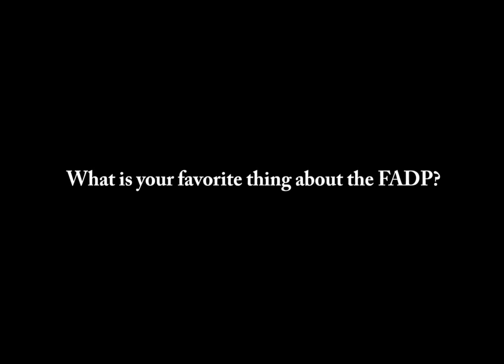Target's Finance Accounting Development Program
The Finance & Accounting Development Program (FADP) provides recent college graduates in entry-level Finance and Accounting roles with a structured program designed to facilitate the transition from college to a corporate environment. The Leadership Committee focuses on providing the cohort of program participants with several training opportunities to build up analytical capabilities, financial skill development, and networking capacity. The program is also intended to externally promote the Target experience to college students, ultimately helping attract top talent to the Target team.